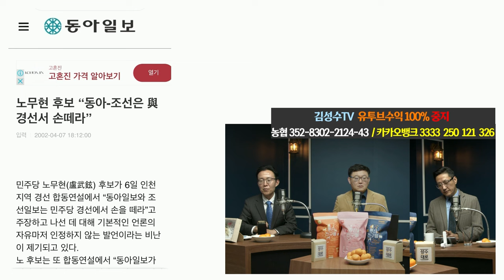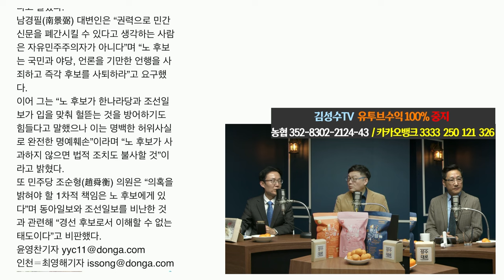이낙연의 양화대교 찬찬찬~ | 김성수 최한욱의 시사독설 시즌2 (feat.민병선)